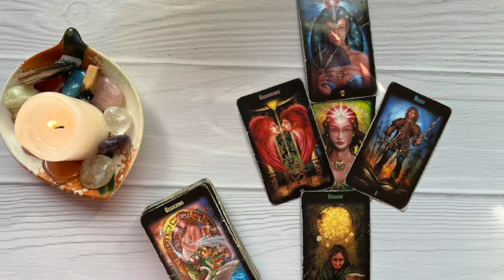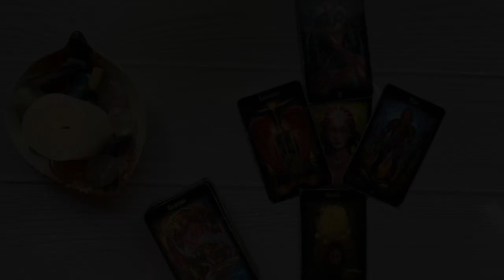Środa Karty Dnia 22.03.2023